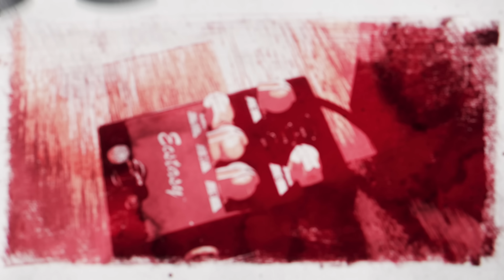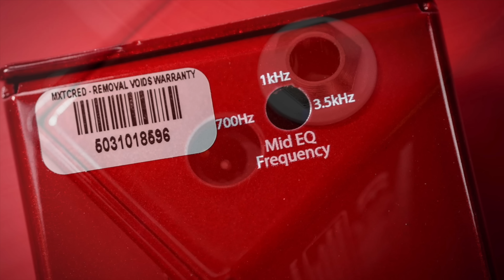Just good! Bogner Ecstasy Mini Red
Just like it's blue brother, the RED in its mini incarnation is a flawless pedal. This can be recommended without any hesitation!